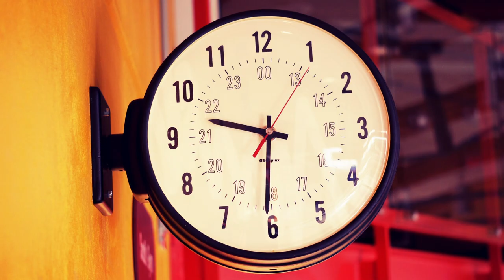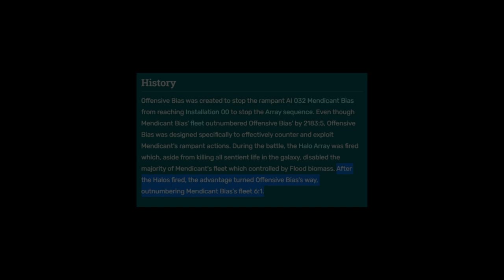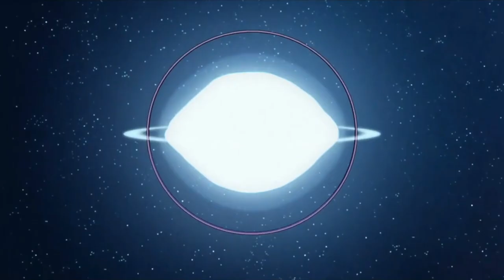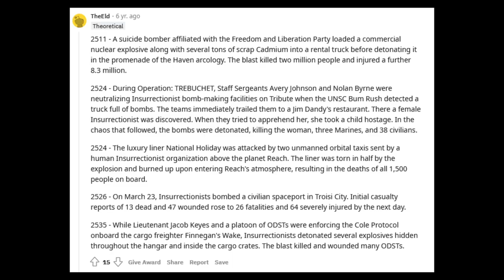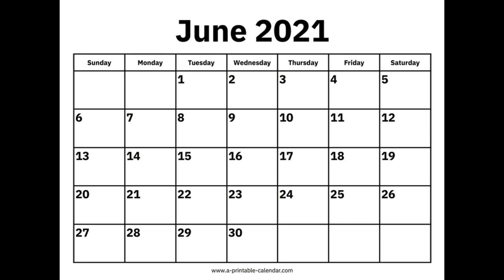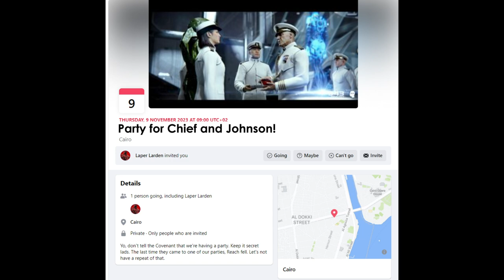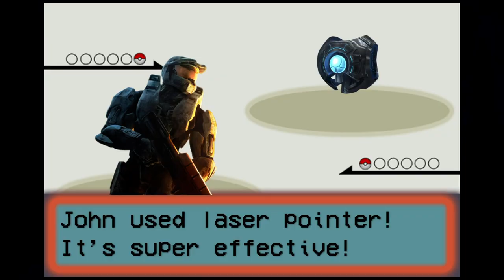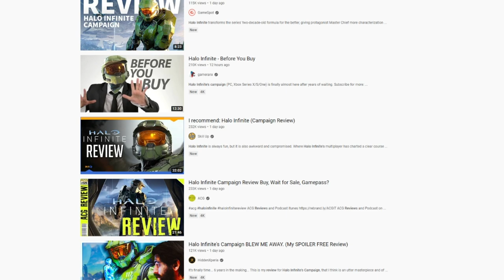Halo: The 'Totally' Accurate Guide!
COARSE LANGUAGE WARNING
So… You’re looking to find a good recap of what happened before Halo Infinite, huh? Well, you’re in the wrong place. Though, stick around if you like a laugh.

Thought I’d try something a little different with this upload, going for more off the cuff and humorous as opposed to factual or opinion-based.

Timestamps:
0:00 A Long Time Ago…
2:47 The Modern Day! Kinda.
3:13 Oni & The Spartans
3:59 The Covenant Attack!
4:42 Halo Wars
5:02 Reach Falls
6:10 Combat Evolved
8:05 Halo 2: Electric Boogaloo
10:27 Halo 3
12:12 Halo 4
13:37 I Hate This Game...
14:14 Halo Wars 2
14:38 Halo Infinite
15:01 Like and Subscribe!